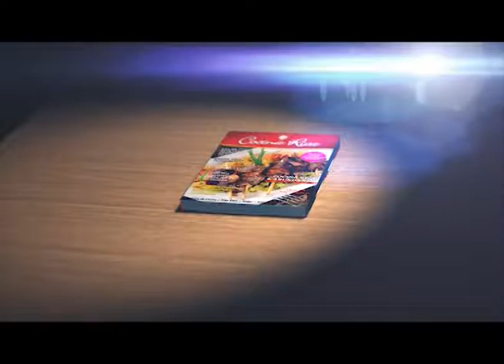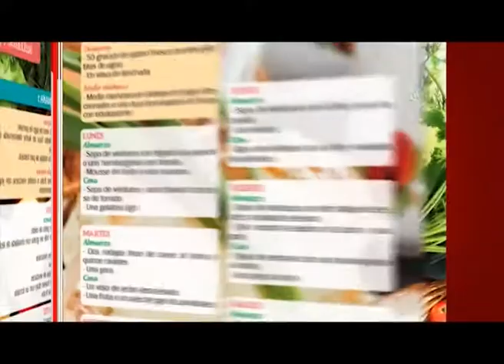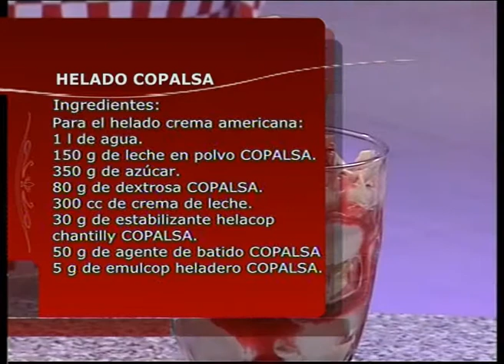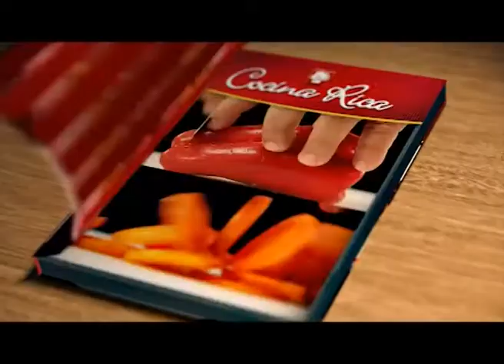COCINA RICA TV - HELADO COPALSA